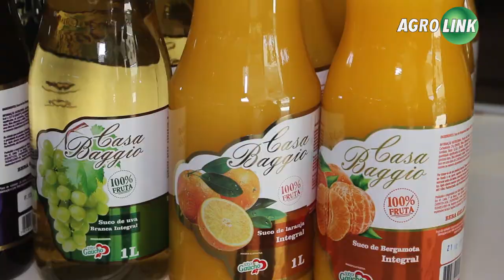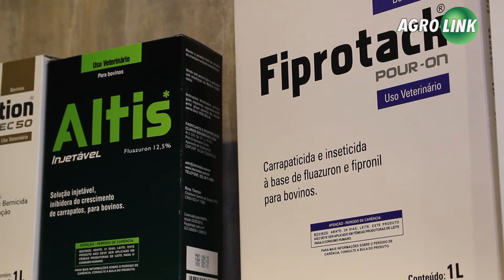Expointer surpreende em negócios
Uma das maiores feiras da América Latina apresenta os lançamentos em máquinas, destaques em raças de animais e negócios na agricultura familiar além de debates sobre os mais diversos setores.